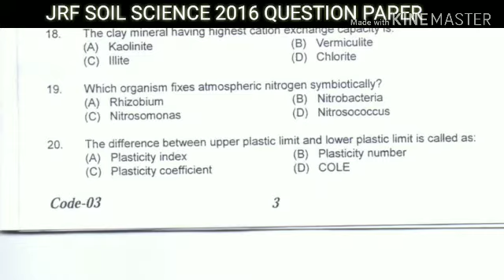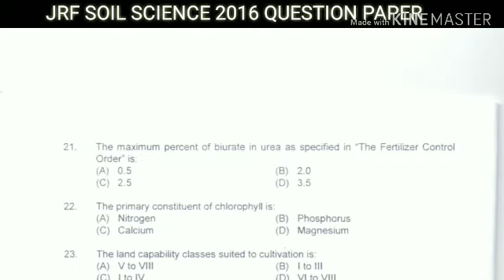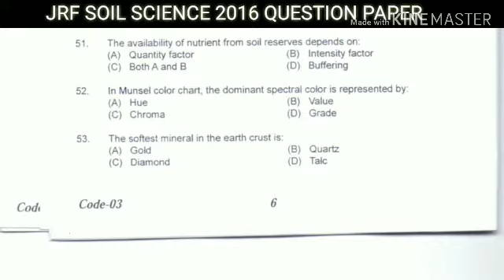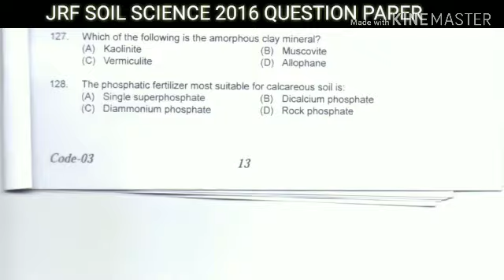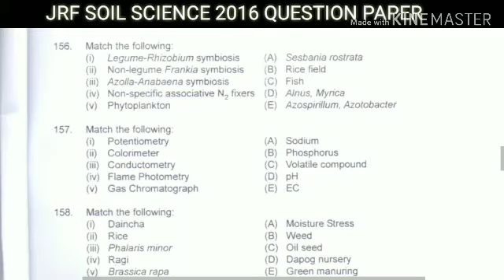JRF SOIL SCIENCE 2016 QUESTION PAPER